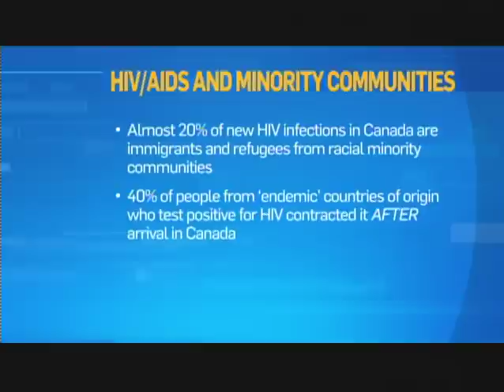CHAMP CTV Interview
Community Champions HIV/AIDS Advocates Mobilization (CHAMP) Project Launch - Interview with Josephine Wong and Henry Luyombya at CTV News Channel on February 23rd, 2012. A Project of Committee of Accessible AIDS Treatment (CAAT)